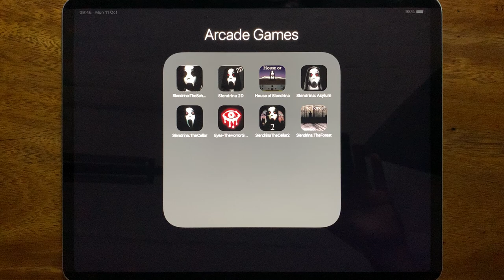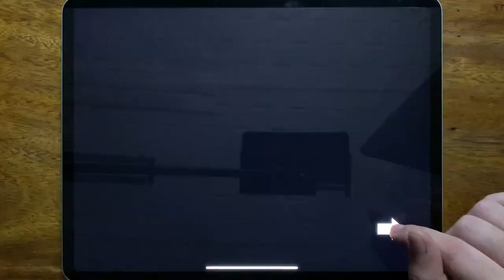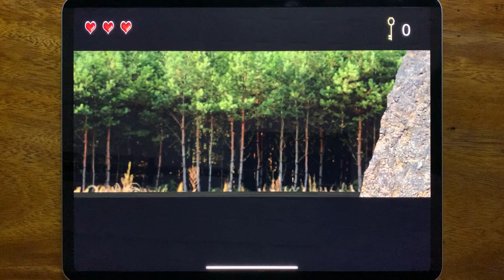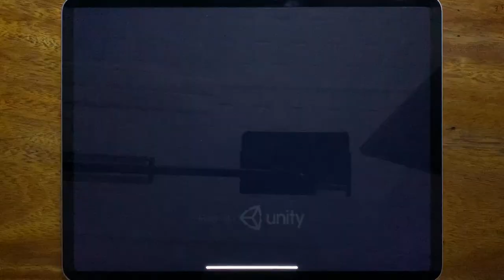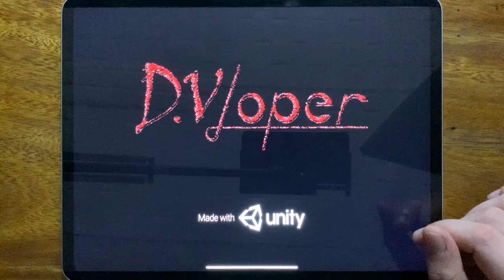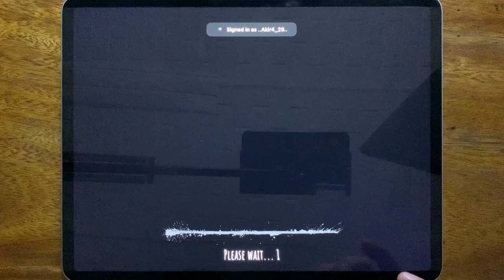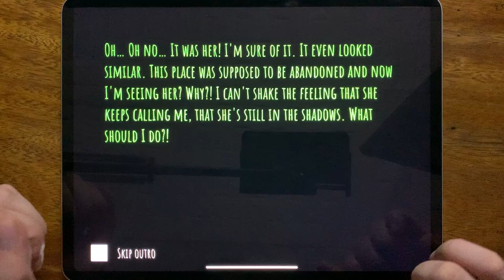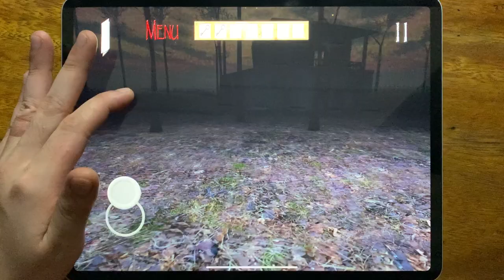Slendrina: The School, Slendrina 2D, House of Slendrina, Slendrina: Asylum, Slendrina: The Cellar...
Slendrina: The School, Slendrina 2D, House of Slendrina, Slendrina: Asylum, Slendrina: The Cellar, Eyes - The Horror Game, Slendrina The Cellar 2, Slendrina: The Forest